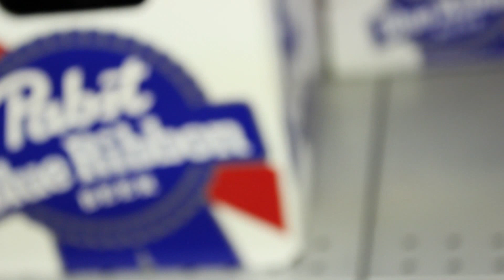St-Lawrence soccer AA